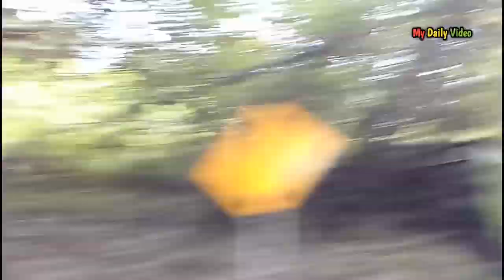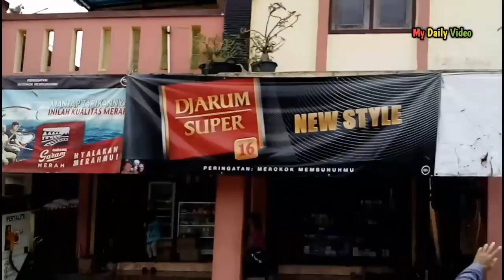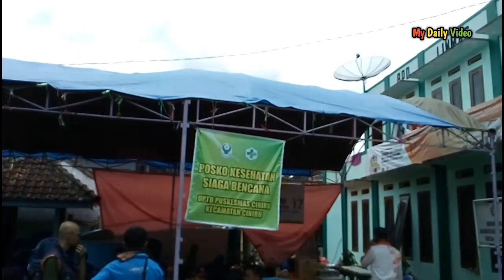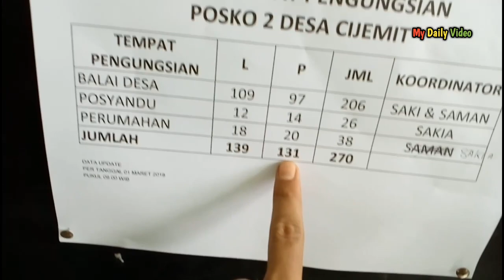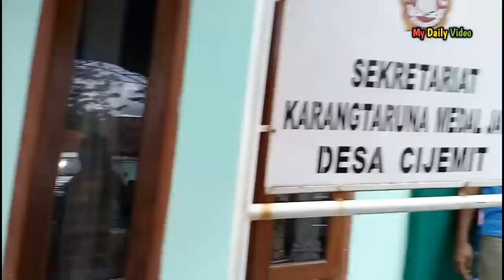Baksos Komunitas 212 Kuningan | Longsor Kuningan 2018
Kalo suka klik Jempol
Ga suka klik Jempol Terbalik
Menghibur atau bermanfaat??? klik Share